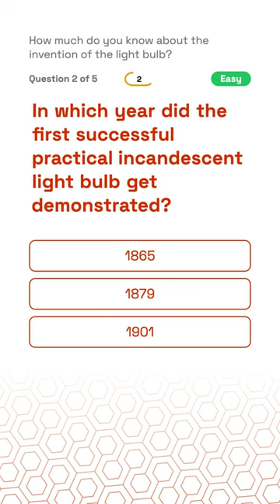The Light Bulb Revolution: Edison, Swan, and Filament Innovations | DailySparkAI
Discover the fascinating history of the light bulb with our latest video. Learn about Thomas Edison's invention of the practical light bulb in 1879 and Joseph Swan's contributions in British innovation. Dive into the details of Edison's early light bulb filament material, including the use of carbonized bamboo filament. Explore how Lewis Latimer further improved the carbon filament.

Join us on DailySparkAI for an illuminating journey through the evolution of light bulbs.